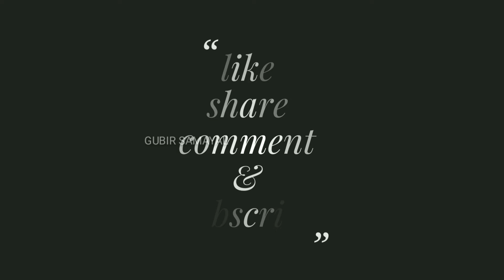CHINESE PRAWN CRISPY in tamil.